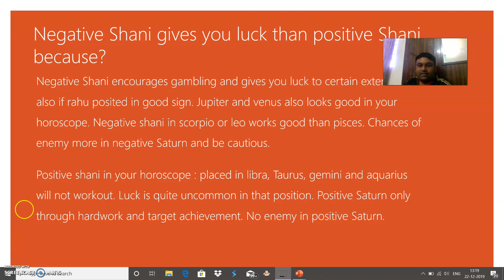saturn in your horoscope. forecast prediction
Video describes about positive negative saturn. Mantra for saturn " nilanjanam samabadham ravi putram yamakrajam, saya marthanda samboodham tam namami saneescharam"

horoscope forecast prediction vedic astrology